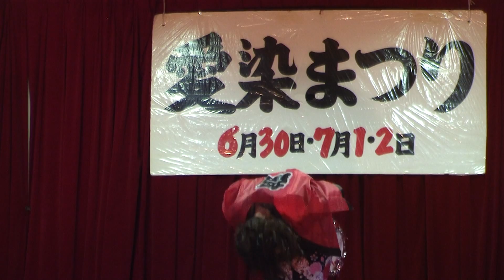愛染娘‐2013【桃ちゃん 応援団長】『愛嬌コンテスト』より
【大阪の夏祭り紹介動画